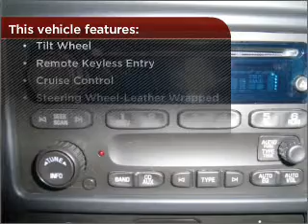2007 Chevrolet Silverado 1500 Classic in Daphne, AL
1402 US Hwy 98
Daphne, AL 36526
2007 Chevrolet Silverado 1500 Classic
4-Speed A/T
Mileage:32029